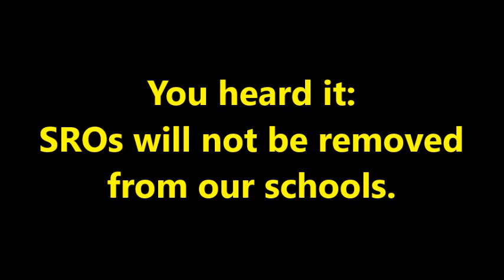OVPD reveals pressure to remove SROs during recession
Fearmongering over potential loss of SROs reveals that Chief Sharp was pressured to remove them from schools during the recession but refused.